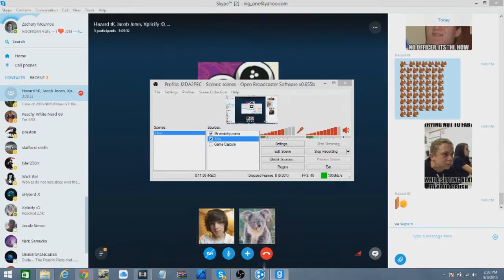Garry's Mod: Prop Hunt EP1: Screeching Monkey (Sound Warning)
Hope you all enjoyed my Garry's Mod: Prop Hunt video, there will be more like this in the future so tell me if you like them.